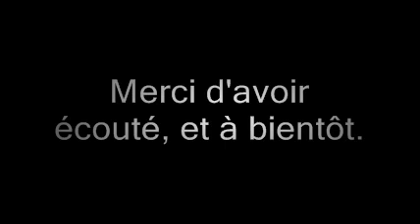Parodie traduite: TNT (Minecraft)